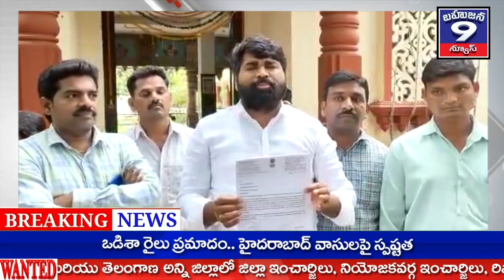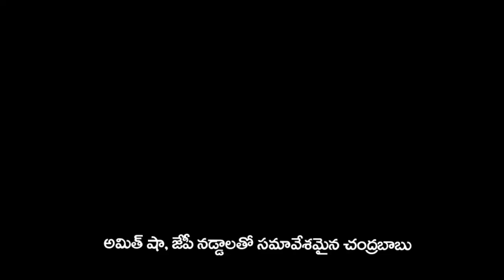తెలంగాణ రాష్ట్ర దేవాదాయ ధర్మాదాయ శాఖ అదనపు కమిషనర్, సహాయ డైరెక్టర్ నీ కలిసిన మద్దిశెట్టి సామేలు